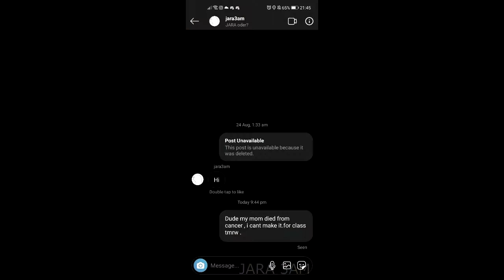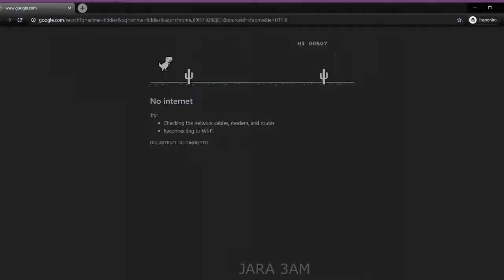WILBUR- IM IN LOVE WITH AN EGIRL (SHITPOST EDITION)